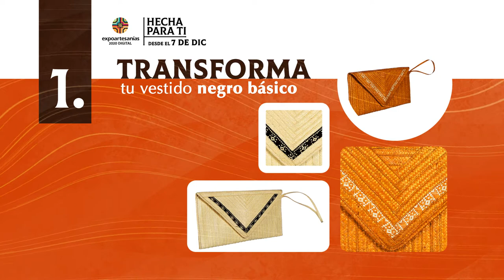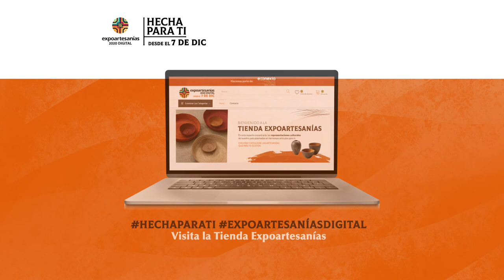Moda en ExpoartesaníasDigital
En ExpoartesaníasDigital encontrarás accesorios inigualables, hechos por las manos más nobles de nuestro país: a de los artesanos 🤩 ¡Compra artesanías desde tu casa y apóyalos!